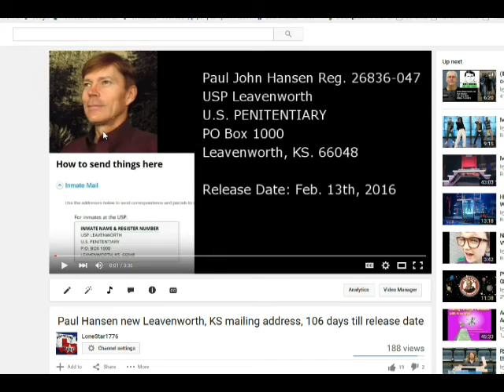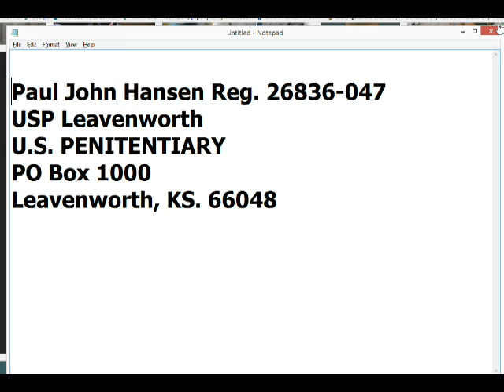Reminder: Write Paul Hansen an encouraging letter in prison.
Paul John Hansen Reg. 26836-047
USP Leavenworth
U.S. PENITENTIARY